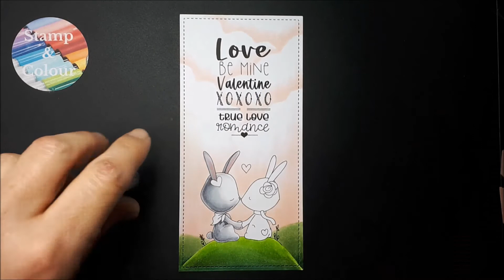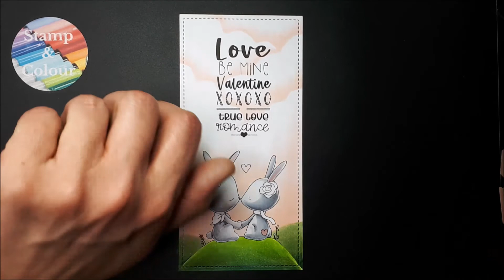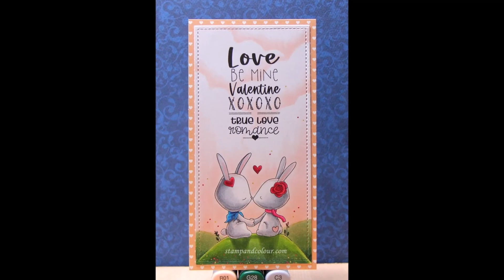COPIC - Colouring Together Always Slimline card / Carte Polkadoodles Slimline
Comment colorier l'image Together Always de Polkadoodles pour carte Slimline :
A découvrir dans la video:
- Comment créer et colorier des nuages simples au COPIC
- Comment colorier un lapin au COPIC
- Comment colorier le blanc au COPIC.
Liste complète des feutres utilisés en fin de vidéo.

Copic colouring of a bunny couple image for a slimline card, using Together Always by Polkadoodles:

In the video:
- How to create and colour simple clouds in Copics
- How to colour a rabbit in Copics
- How to colour white in Copics.
Full marker list at the end of the video.